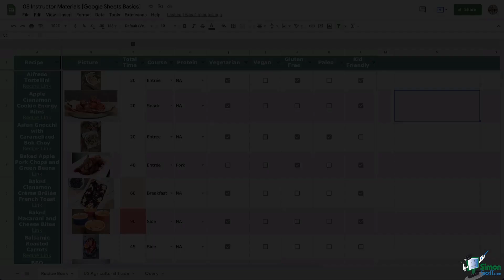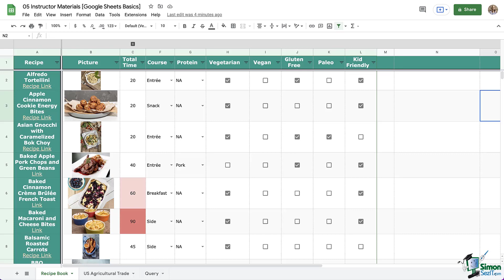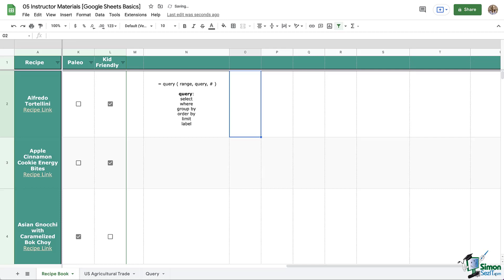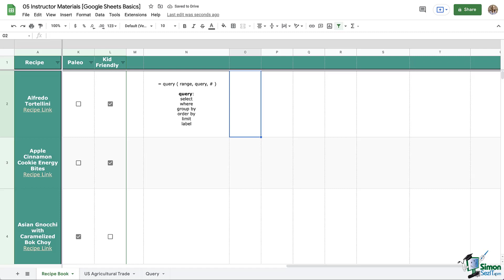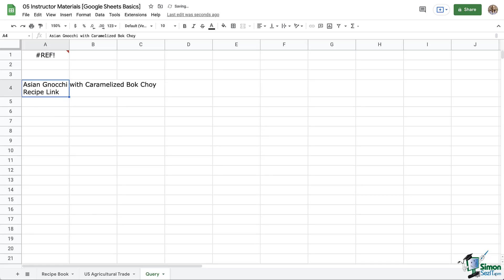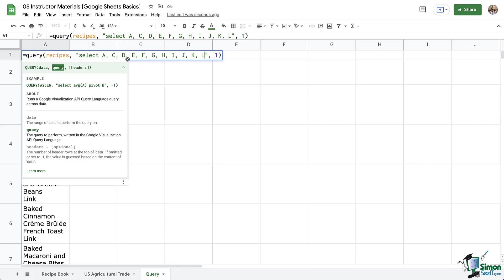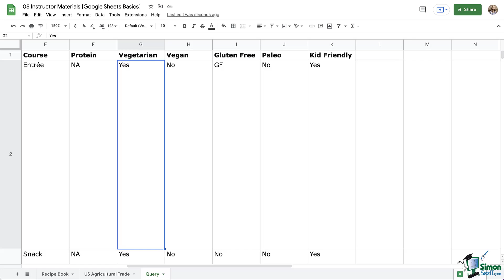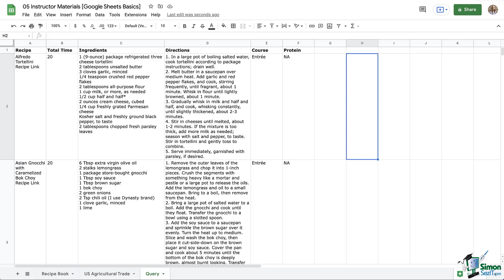How to Use the Google Sheets Query Function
In this Google Sheets tutorial video, learn how to use a useful function in Google Sheets, the Query function, and use it in your worksheets.